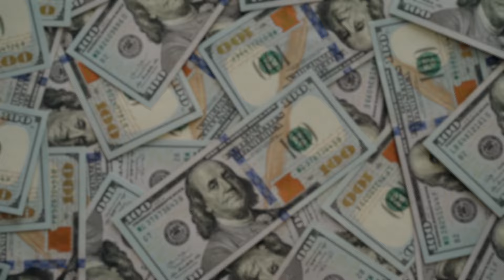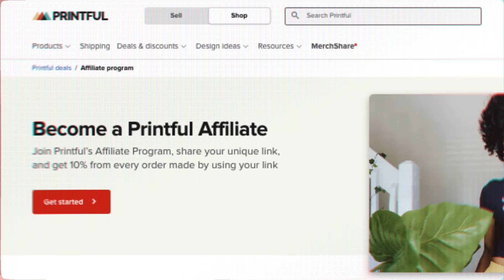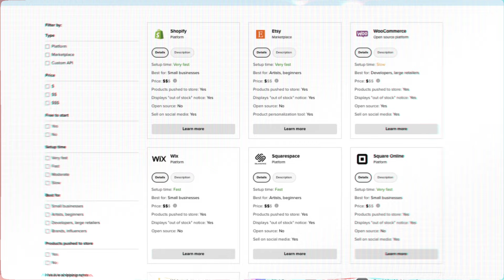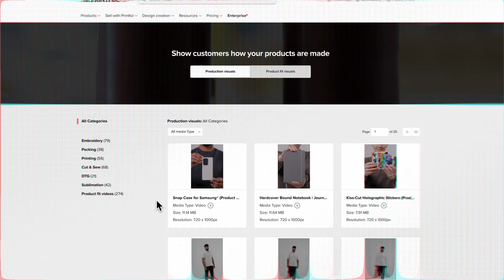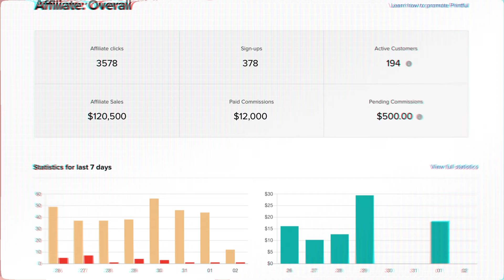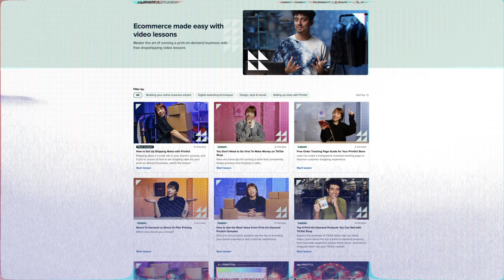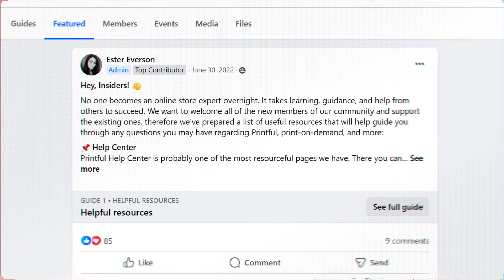Become a Printful Affiliate in 2024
💸 Become a Printful affiliate today!

If you’re a blogger, YouTuber, influencer, or an ecommerce expert who is looking to earn a passive income, our affiliate program is just what you’re looking for. All you need to get started is a passion for Printful. Watch this video to learn:

00:00 - How to make money from the Printful Affiliate Program?
01:40 - What are the benefits of becoming a Printful Affiliate?
02:55 - How to become a Printful Affiliate?
04:06 - What kind of content can I create?
07:21 - How do I get paid with Printful’s Affiliate Program?